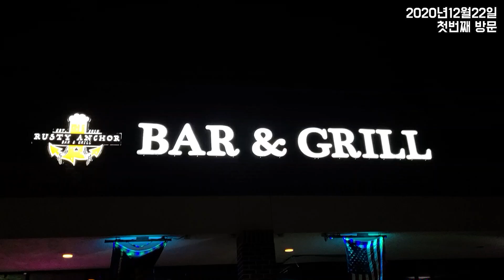영어 못하는 한국인이 미친 친화력으로 미국 텍사스 친구들이랑 친해지기 | Lewisville Rusty Anchor Bar & Grill Ep.16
Texas, Dallas Lewisville Rusty Anchor Bar & Grill

I Miss Texas Family
이 친구들이 정말 그립네요

✔ 순서
00:01 첫번째 방문
00:25 두번째 방문
00:52 미국 친구들 이름소개
02:12 다죽자
02:24 세번째 방문
05:01 퇴근후 집합
06:23 METALLICA - Nothing Else Matters
07:52 마지막 방문